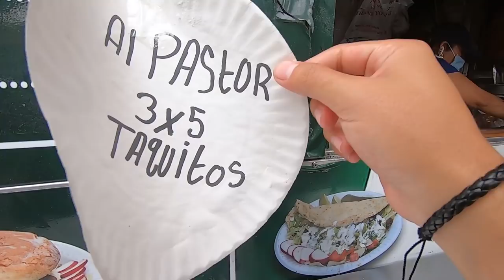Comida CALLEJERA LATINA en Estados Unidos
Que locuras puedes encontrar en la calle en New York?

¡SÍGUEME!